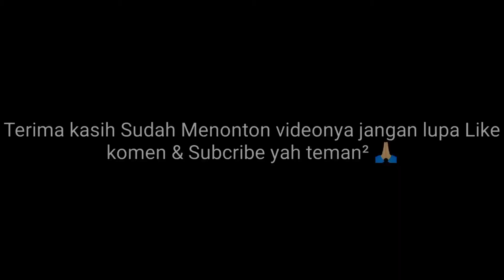DJ FOLLOW YOU REMIX FULLBASS VIRAL TIKTOK TERBARU | REAL DRUM COVER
LAGU/SONGS 🎶

☑️ DJ FOLLOW YOU BY DAXTER REMIX

EDITED BY KINEMASTER PRO SATRIYA ID

Tags 📌